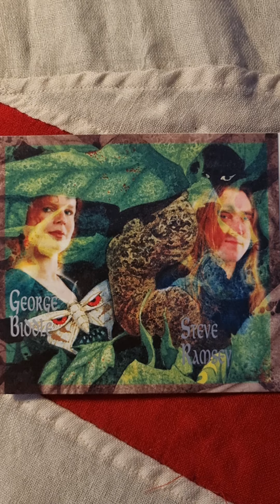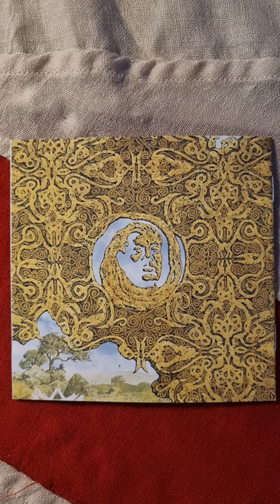Skyclad - Irrational Athems Close Up (1996) (CD)